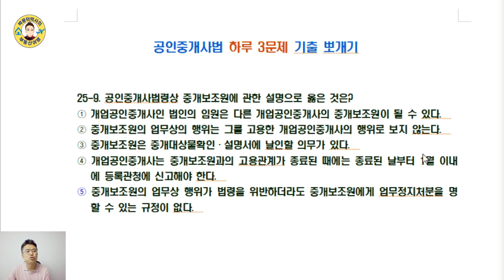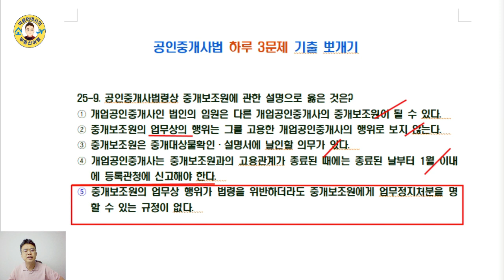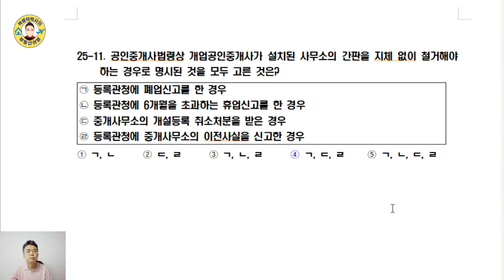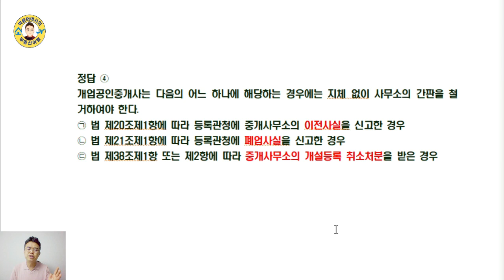공인중개사법 17년간 기출문제 뽀개기(25회,9~11번)